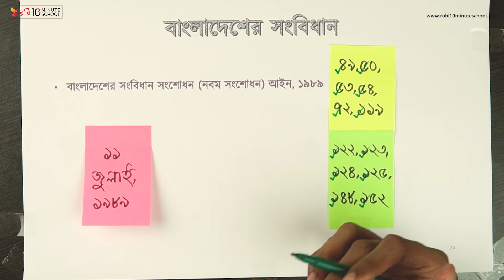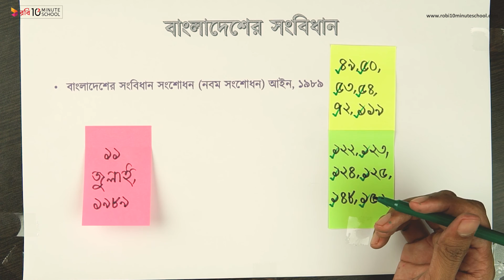০৪.২৩. অধ্যায় ৪ : বাংলাদেশের সংবিধান - বাংলাদেশ সংবিধান (নবম সংশোধন) আইন ১৯৮৯ [HSC]